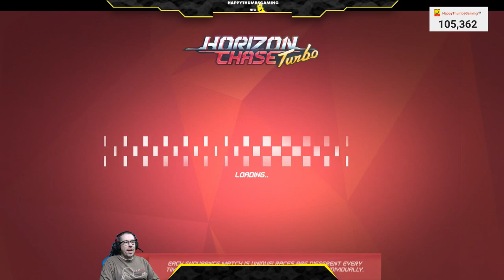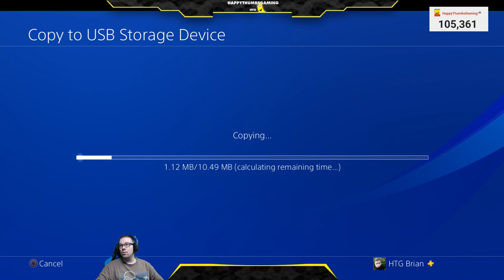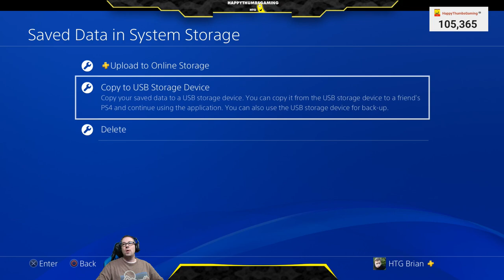Horizon Chase Turbo: Ep. 7 - Finishing up ENDURANCE - HTG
Horizon Chase Turbo was a PSN + Game Freebie! Horizon Chase Turbo reminds me of the early race games found on Sega and Nintendo which I LOVED! Today we return to the game and wrap up the last area we need to unlock that precious Platinum Trophy! We ONLY have a chunk of the final Endurance Races, but there are still a TON of them!! However, we should be able to complete all Endurance Races and complete Horizon Chase Turbo!! Only bad thing about Horizon Chase Turbo, is it is single player. However, there are leader boards and Garry has set some times that we will try and CHASE down... see what I did there? If you like Horizon Chase Zero, please click the like button and drop a comment to let us know!